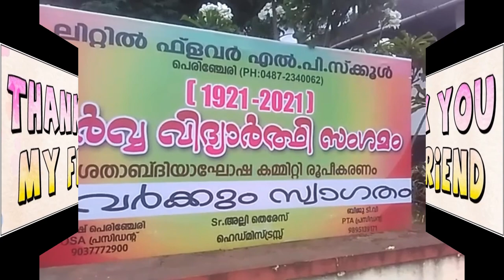Old Students 1921-2021 batch Perinchery Little Flower LPS (1 to 4 Class batch)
ഞാൻ ചെറുപ്പത്തിൽ  പഠിച്ച  സ്കൂൾ  100 വര്ഷത്തിലേയ്ക് അതിന്റെ ഭാഗമായി നടന്ന കുടി കാഴിച്ച കുറച്ചു ഉള്ള  വീഡിയോ  ആണ്, പെരിഞ്ചേരിയിൽ  1 മുതൽ  4 വരെ  1921 മുതൽ 2021 വരെ  പഠിച്ച  ആരാഎങ്കിലും ഉണ്ടങ്കിൽ  നമ്പർ കമന്റ്‌  ചെയുക, 100 വർഷികത്തിൽ നിങ്ങൾക് പങ്കുചേരാനും നിങ്ങളുടെ സഹകരണമ് പ്രതിഷിക്കുന്നു